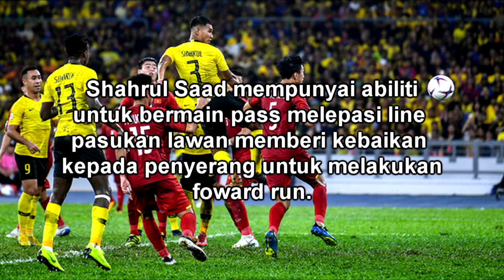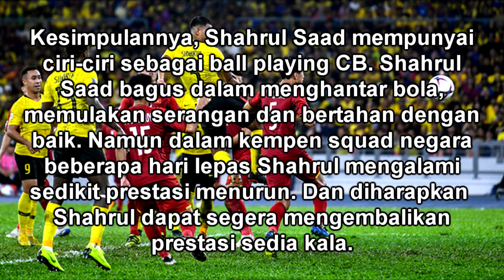Shahrul Saad - Player Analysis - Pemain Perak FA dan Malaysia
Analisis ini tidak lah bagus mana tapi apa yang saya faham dan tahu dalam dunia analysis bola sepak. Dalam video analisis ini saya cuba untuk menganalisis game play pemain pertahanan Perak FA dan Malaysia.